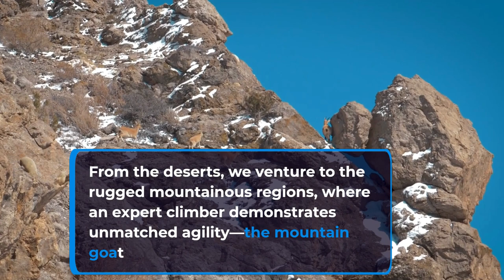The most incredible animal adaptations for survival in extreme environments.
In the face of extreme challenges, animals have developed remarkable strategies to survive and thrive in the harshest environments on our planet. Today, we embark on a journey to discover the awe-inspiring adaptations that enable these creatures to conquer the unimaginable. Get ready to be amazed!

Our journey begins in the vast deserts, where a creature perfectly suited to these harsh landscapes roams—the camel
Camels possess an array of remarkable adaptations that allow them to survive in scorching heat and endure long periods without water. Their humps store fat, providing a source of energy when food is scarce, and their ability to conserve water helps them navigate the desert's arid conditions. Witnessing the resilience and resourcefulness of camels, we're reminded of the incredible adaptability of animals in extreme environments

From the deserts, we venture to the rugged mountainous regions, where an expert climber demonstrates unmatched agility—the mountain goat

Mountain goats possess specialized hooves with rubbery pads and sharp edges that allow them to grip even the narrowest ledges. Their muscular build and incredible balance enable them to navigate treacherous terrains with ease. Witnessing the agility and strength of mountain goats, we're reminded of the determination and adaptability animals display to conquer the most extreme environments

From the mountains, we journey to the frozen landscapes of the Arctic, where a creature embodies the ultimate resilience—the Arctic fox

Arctic foxes have undergone incredible adaptations to survive in freezing temperatures. Their thick fur provides insulation, and their bushy tail acts as a cozy wrap to protect them from the cold. They change the color of their fur with the seasons, allowing them to blend into their surroundings. Witnessing the ingenuity and tenacity of Arctic foxes, we're reminded of the extraordinary ways animals have evolved to thrive in extreme conditions